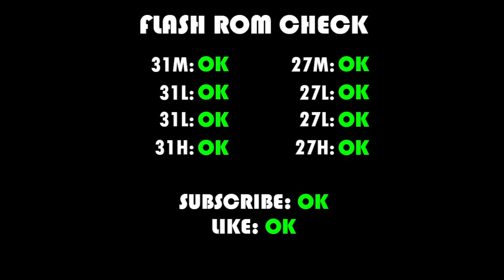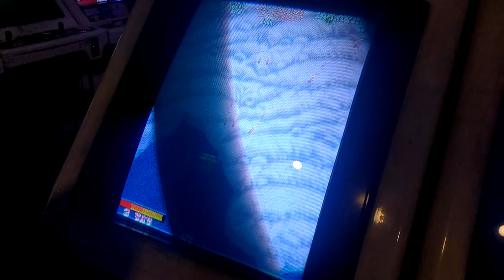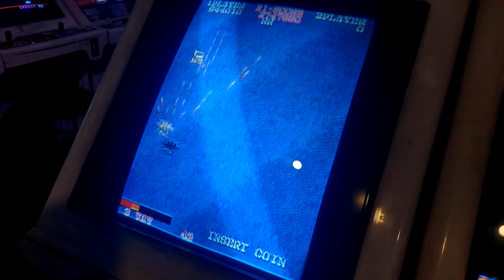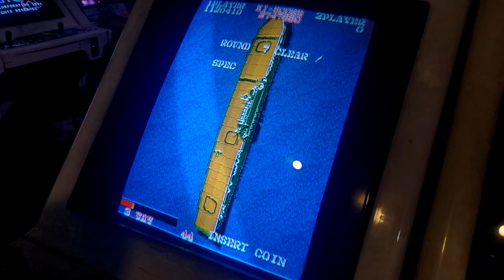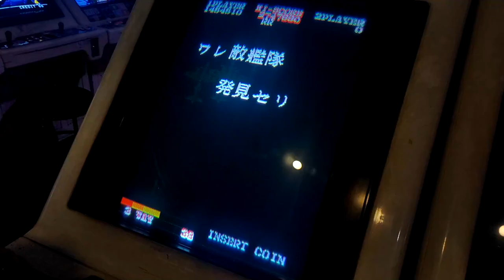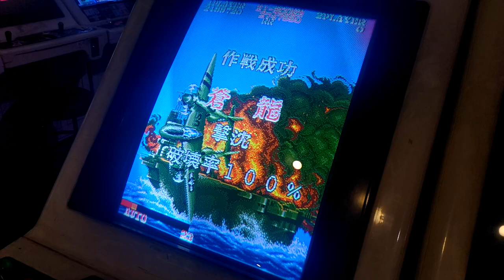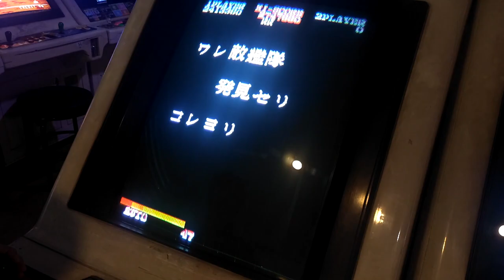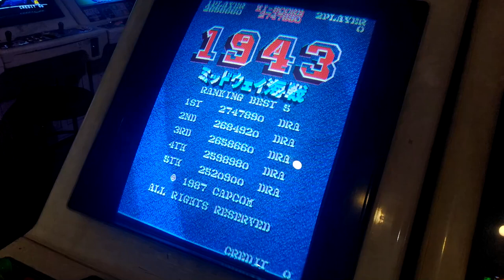[아케이드 플레이 샘플] 1987 1943: 미드웨이 해전 (실제 기판) / 1943: Midway Kaisen (W. PCB)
캡콤의 [194X 시리즈] 두 번째 작품. 전작이 미드웨이부터 오키나와에 이르는 태평양 전쟁 전역을 다루었다면, 본 작품은 태평양 전쟁 가운데 미드웨이 해전 부분을 소재로 다룬다. 주인공은 전작과 마찬가지로 당시 미군이 운용했던 P-38 라이트닝. 상대해야 하는 적은 가상의 기체인 아야코와 다이히류 편대를 제외하고 모두 당시 실제로 운용되었거나 미드웨이 해전에 참전한 일본 해군 전함 및 항공모함들이다. 전체 16스테이지.

- 이야깃거리 -
상술한 대로 본 작품에서 상대해야 하는 전함들은 모두 당시 일본 해군에서 운용하였던 전함 및 항공모함이 맞다. 토네, 카가, 아카기 등등. 마지막 16스테이지에서는 당시 일본 해군의 상징과 같았던 전함 야마토가 등장한다.

"일본의 게임 회사가 태평양 전쟁을 소재로 미군이 주인공이 되어 일본군을 격파하는 게임을 만들었다"는 점에서 특기사항이 있다. 이로 인해 당시 개발진들이 일본의 우익 단체들로부터 항의를 받았다는 이야기.

전작은 한 대 맞으면 미스되는 잔기제였으나, 본 작품은 에너지 게이지를 사용한다. 게임 상에서는 연료라는 설정. 스테이지를 시작하고 끝날 때까지 연료는 조금씩 소모되며, POW나 연료통, 혹은 야시치(바람개비)를 획득하는 것으로 채울 수 있다. 적기 공격에 피격될 때에도 조금씩 감소되는데, 특히 중형기 이상의 적들이 그대로 들이받는 경우 감소량이 상당하므로 "적기와의 공중충돌"이 발생하는 상황 만큼은 피해야 한다.

아야코와 다이히류 편대를 상대하는 3, 6, 9, 11, 14스테이지를 제외하고, 각 스테이지는 공중전 파트와 지상전 파트로 이루어져 있다. 공중전 파트에서는 적기들을 파괴해야 하고, 지상전 파트에서는 스테이지 보스로 등장하는 전함들을 파괴해야 한다. 이 때 스테이지 보스를 "어느 정도로 파괴했는가"를 비율로 계산하며, 일정 비율 이상 파괴해야만 다음 스테이지로 진행할 수 있다.
다이히류 편대전에서는 격추율이 다르게 계산되는데, 등장하는 다이히류 기체들을 모두 파괴하면 100%로 간주하고, 한 대씩 놓칠 때마다 격추율이 줄어진다. 아야코 전에서는 "아야코가 등장한 직후부터 얼마나 빠르게 파괴하는가"에 따라 격추율이 달라진다.

- 타임라인 -
0:00 어트랙트 데모 / Attract Demo
1:32 인트로 / Intro
1:47 플레이 샘플 / Play Sample
42:27 라운드 16 / Round 16

- 여담 -
15스테이지까지는 그럭저럭 괜찮지만, 마지막 16스테이지에서는 "2P 참가 불가능," "컨티뉴 불가능"이라는 패널티가 걸린 채로 시작하며, 앞의 15개 스테이지와는 확실하게 다른 난이도를 보여줍니다. 사실상 앞의 15개 스테이지들이 그냥 튜토리얼로 보일 정도의 난이도를 자랑합니다.
본 영상은 마지막 라운드인 라운드 16에 진출은 했으나, 최종 보스인 전함 야마토전에서 미스가 발생하였습니다. 야마토를 격파하는 모습은 아래의 영상을 참고하여 주시기 바랍니다.